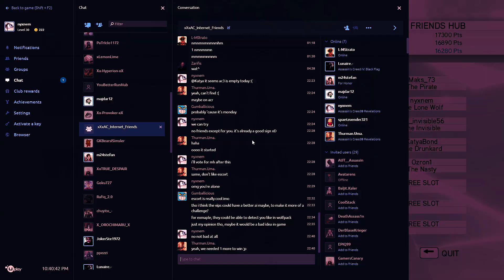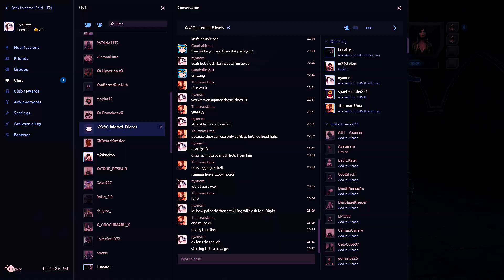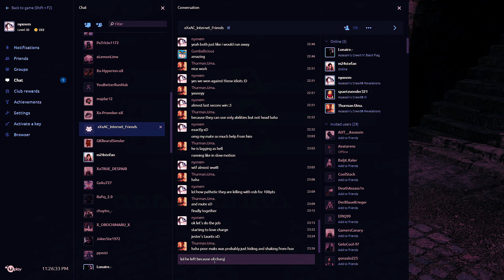ACR - 2x Manhunt ft. KatyaBond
These were very difficult games for the two of us, but together we made it. 😊😄
Thank you Katya for your escort/support in 2nd game while I was doing charge challenge. Ggs! 😀😁

Assassin's Creed: Revelations is a 2011 action-adventure video game developed by Ubisoft Montreal and published by Ubisoft. It is the fourth major installment in the Assassin's Creed series, a direct sequel to 2010's Assassin's Creed: Brotherhood, and the third and final chapter in the 'Ezio trilogy'. The game was released on PlayStation 3, Xbox 360, and Microsoft Windows in November and December 2011.
The plot is set in a fictional history of real world events and follows the centuries-old struggle between the Assassins, who fight for peace with free will, and the Templars, who desire peace through control. The framing story is set in the 21st century and features the series protagonist Desmond Miles who, with the aid of a machine known as the Animus, relives the memories of his ancestors to find a way to avert the 2012 apocalypse. Revelations features two returning protagonists; Altaïr Ibn-La'Ahad in 12th and 13th century Masyaf, and Ezio Auditore da Firenze in 16th century Constantinople. The main story follows the Assassin Ezio's journey to unlock the secret of Altaïr's vault in Masyaf using disc-like artifacts containing Altaïr's memories.
Assassin's Creed: Revelations is set in an open world and presented from the third-person perspective with a primary focus on using Ezio's, Desmond's, and Altaïr's combat and stealth abilities to eliminate targets and explore the environment. One of the protagonists (Ezio) is free to explore the Assassin Base in the city of Constantinople and the city itself to complete side missions away from the primary storyline.
Critical response towards the game was positive, with praise directed at the narrative, the detailed environments, well-written protagonists, pacing of the plot and the satisfying ending of the game, although some reviewers noted that the gameplay of the series was getting overly familiar and the newly introduced features felt lacking in comparison to the ones introduced in previous titles of the series. The game was a large commercial success, out performing the sales of its predecessors. The game was followed by Assassin's Creed III in October 2012, a direct sequel that continued the story of Desmond Miles and introduced a new 18th century playable character.
A remastered version, along with its predecessors Assassin's Creed II and Assassin's Creed: Brotherhood, released for the PlayStation 4 and Xbox One on November 15, 2016 as part of The Ezio Collection.